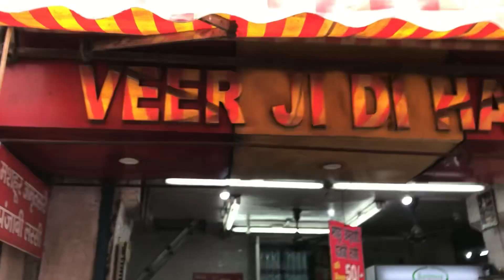Hardworking Sardar Ji Making Lassi in Haridwar | Haridwar Street Food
Hardworking Sardar Ji Making Lassi in Haridwar
Haridwar Street Food
Foodie